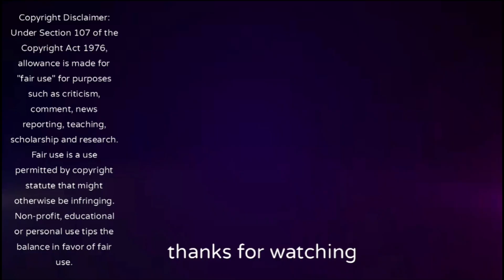Newcastle vs Manchester United reaction 🤦😱⚽️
dalot og mctominay klosemajor og resten av man united squad gikk på smell pågrunn av Newcastle god dammit 😱🤦⚽️

premier league 2022/2023 runde 29

Newcastle 2-0 Manchester United

mål joseph willock 65 min) callum wilson 88 min)